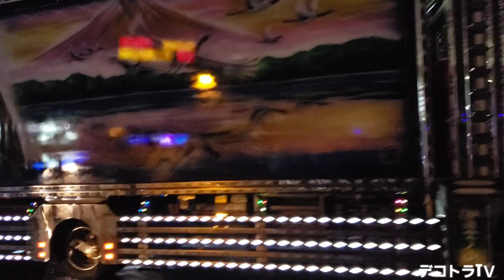【エンドラスト ナイトシーン&走行シーンあり】2020年全国浪花会イベントじゃないデコトラの集い⭐🚛⭐YouTube▶️デコトラTＶ🔚No.104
【デコトラTV】では、デコトラ・アートトラック動画をまとめたYouTube動画が複数有りますので再生リストもご視聴下さい。